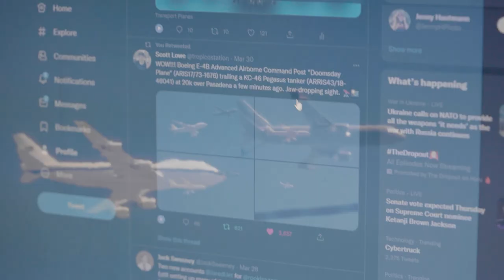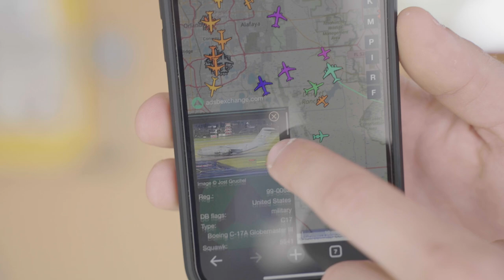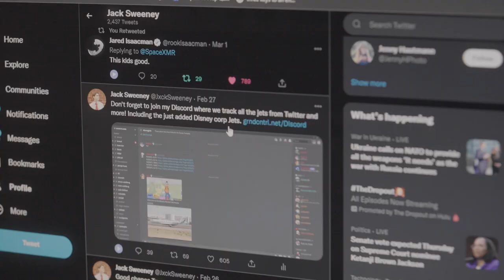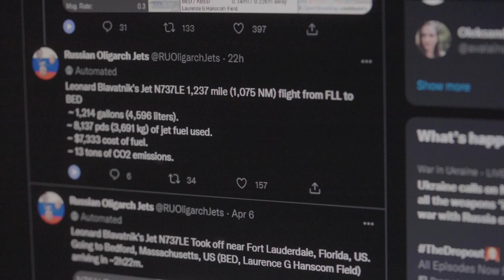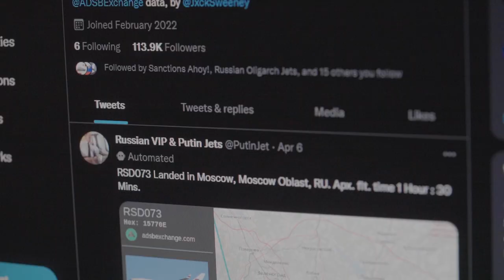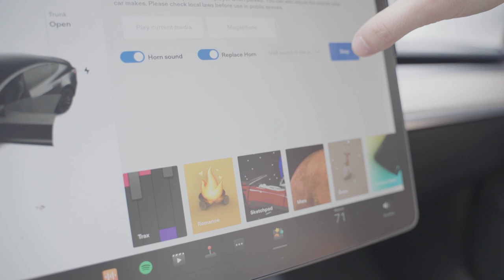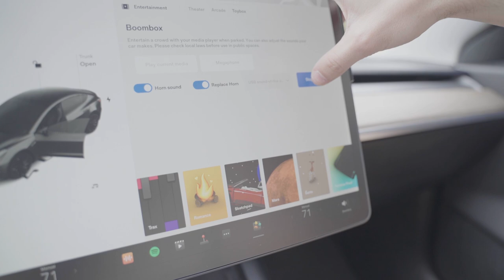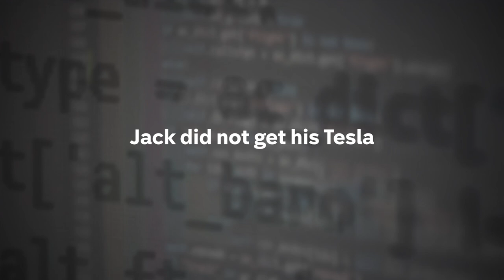The Teen Who Tracked Elon Musk’s Private Jet | Secret Services | Channel 4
Aviation fan Jack went viral when he started posting the location of Elon Musk’s private plane on Twitter.

This is Secret Services - a series exploring alternative ways in which young people are making money.